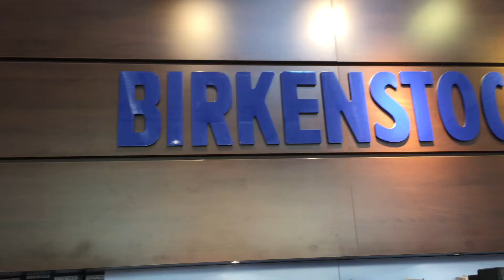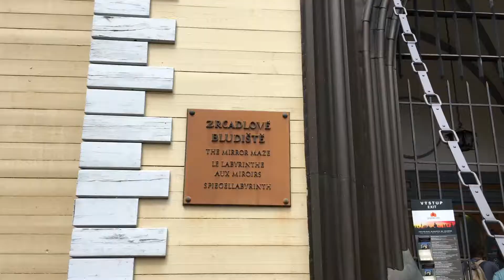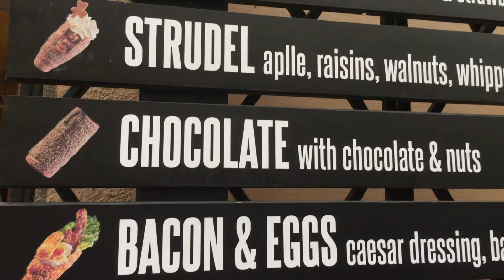prague vlog \\ 布拉格旅遊紀錄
去布拉格玩拉！坐了好久的車才到．．．我的旅程才剛開始呢！